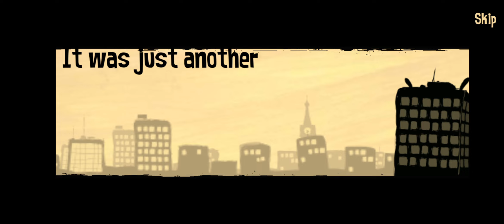HOW TO HANDLE BOSS: OFFICE QUEST CHAPTER 1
The Office Quest is a casual point & click adventure game for those who cannot stay in the office any longer, full of visual humor, puzzles, riddles, and earnest adults wearing fluffy onesies because why not.